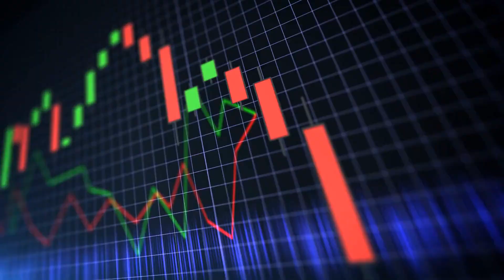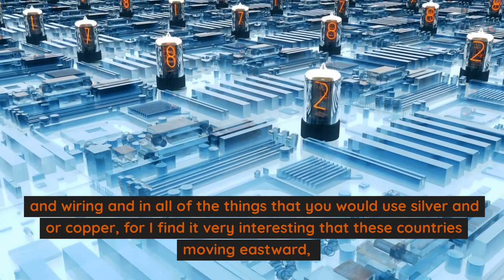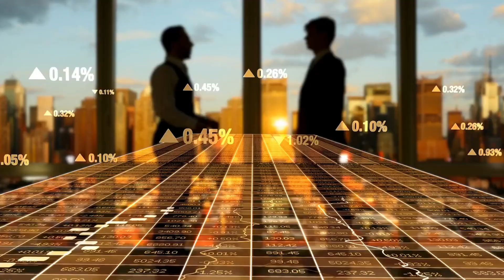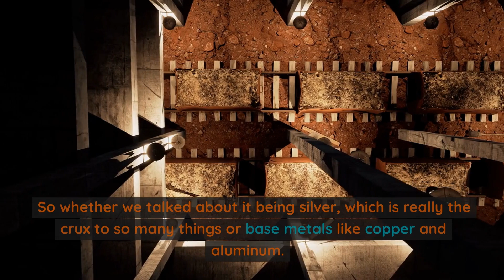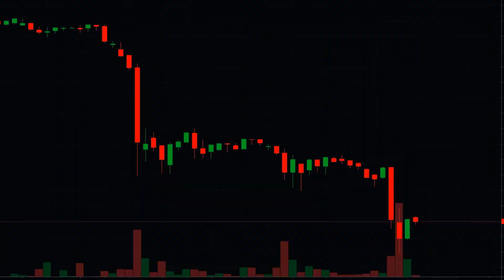Andy Schectman - "Silver smash challenge" | Silver price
Silver price
gold price
Silver market
silver stackers
silver stacking